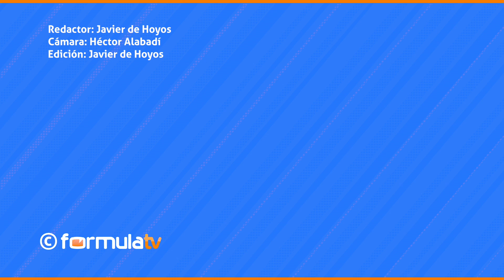Soraya: "Ya viví la experiencia de Eurovisión y no quiero volver"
¿Qué opina de la actuación de Edurne? ¿Recibió críticas inmerecidas?